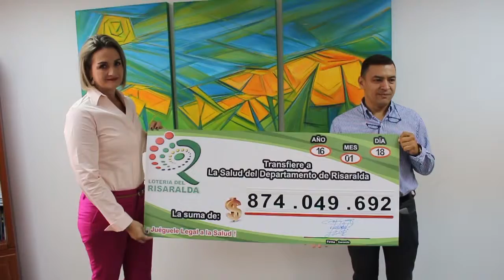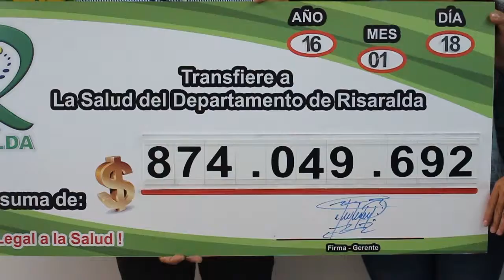Transferecias a Salud - Gobernación de Risaralda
La Secretaría de Salud Departamental recibió cheque de transferencias por parte de la Lotería de Risaralda